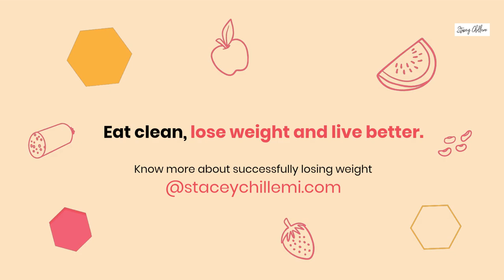20 SECRETS TO DIETING SUCCESS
Struggling with losing weight?  "Learn the top 20 secrets to dieting success and keep the weight off forever."

Are your weight loss efforts not going according to plan... maybe even making life miserable?

Does it seem like you’ve tried and tried everything out there to lose weight, and yet, despite your best intentions, you’re still plagued with:

•    No results
•    No weight lost
•    Lost motivation

Well...if you see yourself in any of those statements...listen up.

It is a widely recognized and acknowledged fact that the population of most developed Western countries is getting fatter, and we are not talking about a gradual increase here.

The number of people who are seriously overweight or clinically obese is exploding all over the Western world.

It Is More Important Than Ever To Get Your Weight Under Control And Learn How To Do It Successfully!

So How Exactly Do I Do That You May Ask?

I'll tell you how.

By learning the secrets to dieting successfully you will gain all the information you need to keep the weight off forever and start living the life you've always dreamed about

  Top 20 Secrets To Dieting Success
  Practical Advice On Weight Loss
  Tips To Help You Succeed
  Why These Secrets Are Effective
  And More...

This powerful tool will provide you with everything you need to know to be a success and achieve your goal of finally losing the extra weight. Making weight loss promises to yourself is easy but making them stick is something else that requires much more than just some words and thoughts. In the quest to make weight loss resolutions that eventually see some level of success there needs to be some careful planning and thought exercised beforehand.

"Why It Is Very Important For You To Invest In This Book Right Now..."

What's really important now is NOT the tiny amount you'll invest in this book but how much you'll LOSE OUT if you don't! Understand that you could really be missing out. Don't let anything stand in the way between you and your success in your life and getting your weight under control. You see, how much longer are people going to learn the HARD WAY before investing in themselves and the future?

Think about how much you could change your life and your health if you really applied the strategies in this book. I cannot even begin to imagine someone who would not take advantage of this - it could mean that you may have a very bleak future! Thankfully, you are a sharp person... otherwise you wouldn't be looking for a way to secure your future and finally lose the extra weight. And to show my sincerity, I'll show you something that will definitely sweeten the deal...

For a very limited time, you can grab my fantastic and super-simple guide

20 Secrets To Dieting Success - for the amazingly low price of just...

$17